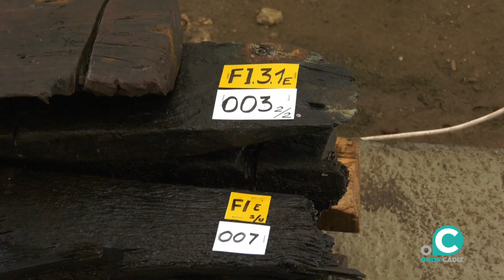Un galeón transoceánico de 50 metros de eslora, conclusiones de la investigación del pecio Delta 1